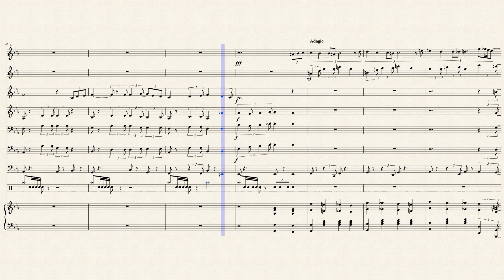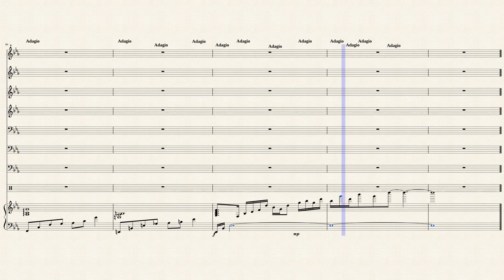The Bygone Days from Porco Rosso (Concert Version) - An EJRox Cover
Hey guys, I'm back, with a new score! This is "The Bygone Days" from the Studio Ghibli film Porco Rosso, composed by the ever-talented Joe Hisaishi. This is the concert version he performed in Budokan back in 2008. Note that this is all transcribed by ear and is still a working progress, so not everything in it is 100% accurate. Hope you like my new transcription!